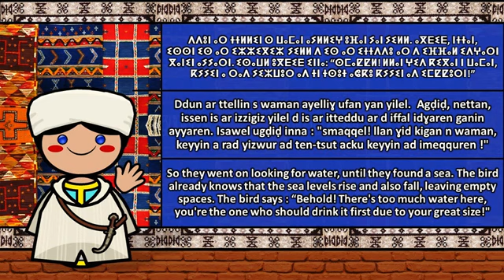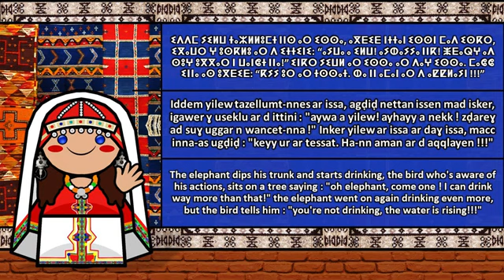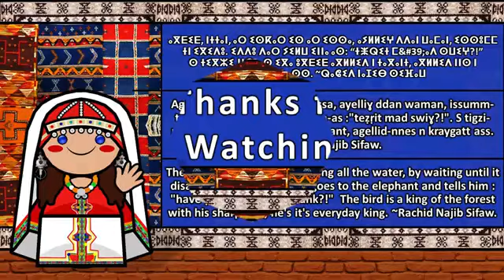The Sound of the Tamazighet / Tachelhit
تعلم اللغة الأمازيغية بكل سهولة بترجمة مبسطة لمختلف اللغات

Warou, tamghra  ahidouss, ait, atta